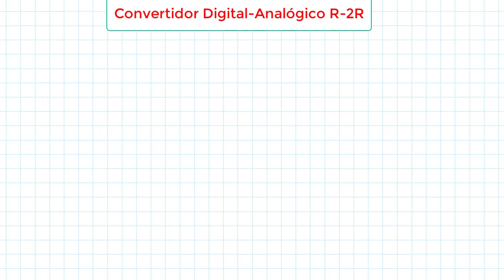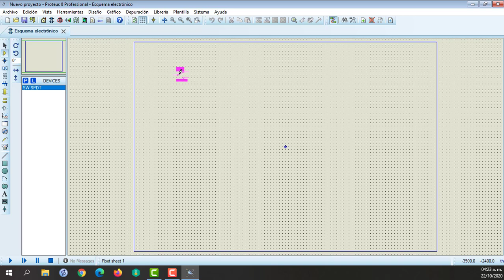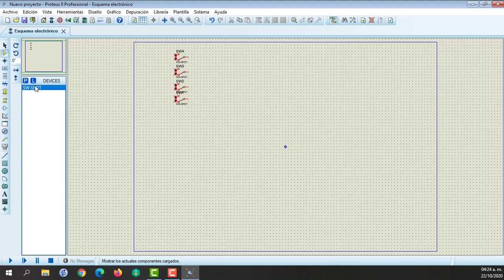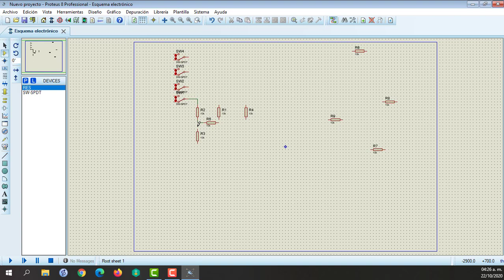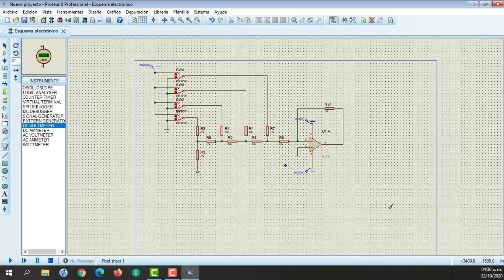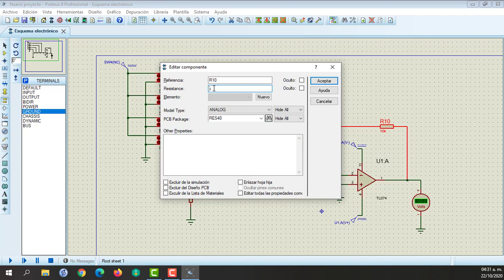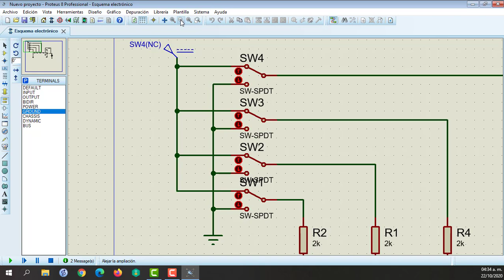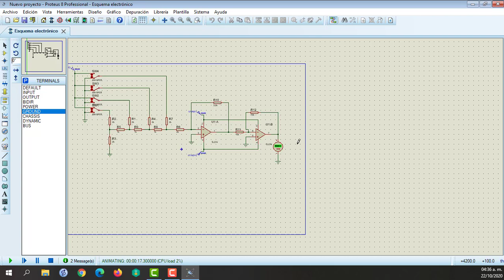Simulación de un Convertidor Digital-Analógico R-2R en Proteus